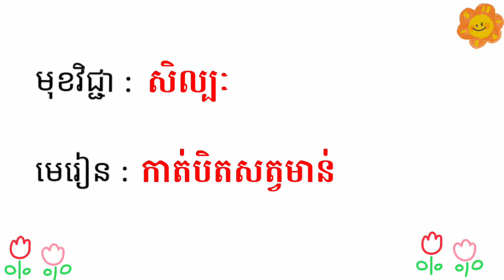33-ថ្នាក់សិល្បៈ-កាត់បិតសត្វមាន់-Joseph Central School